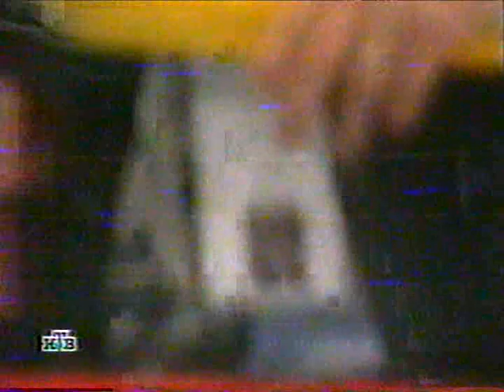21 ноября 1999 Костя Цзю Мигель Анхель Гонсалес